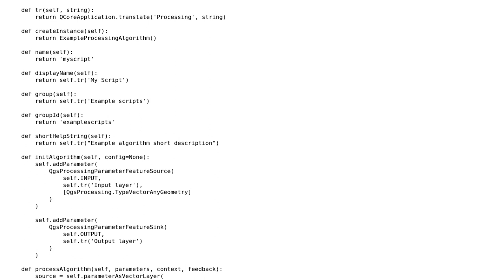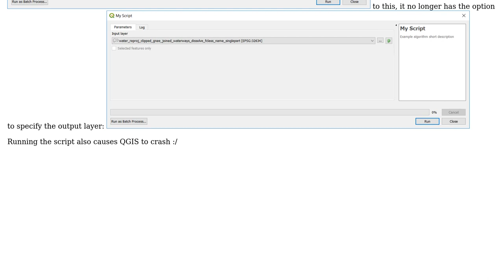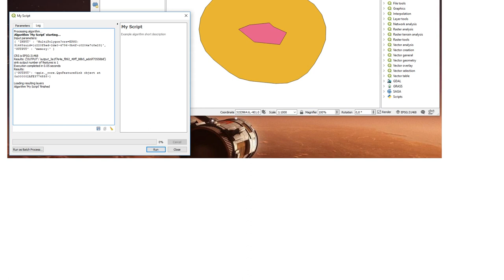GIS: Output layer from PyQGIS 3 processing script is empty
With thanks & praise to God, and with thanks to the many people who have made this project possible! | Content (except music & images) licensed under CC BY-SA | Music | Images & others | With thanks to user M Bentley user Jochen Schwarze and the Stack Exchange Network Trademarks are property of their respective owners. You are responsible for your own actions.